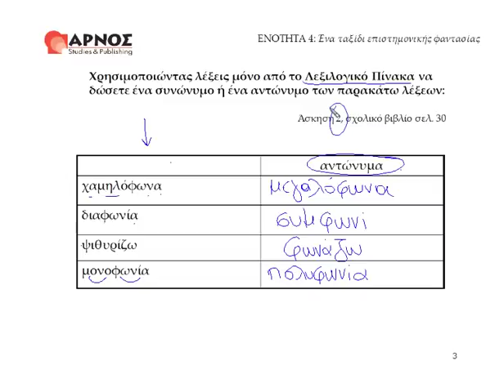Αρχαία Α' Γυμνασίου, ενότητα 4, Άσκηση 2, σελ 30